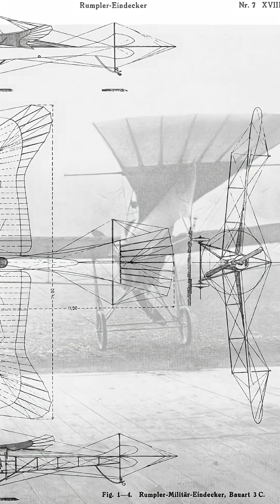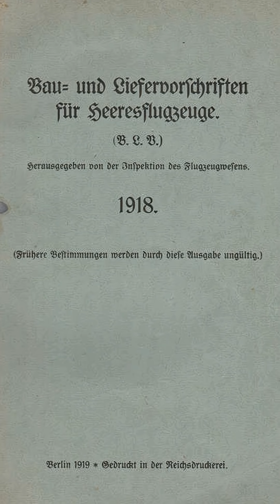Load manifolds and Construction regulations for German Army Aircraft of WWI - Their Origin.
Join me on my voyage into vintage airplane construction. Whether it be historical research or the actual hand on manufacturing of those magnificent aircraft.

Become part by supporting the museum. Also find many interesting information and stuff there in our collections and the museum shop. Find books, articles, uncut footage of the making of the Workshop Watch episodes and more.

If you are into vintage aircraft and their creation - you have to come and see and join the force - if it is strong in you!

Or listen to my own music album telling the story of human flight in 24 songs: